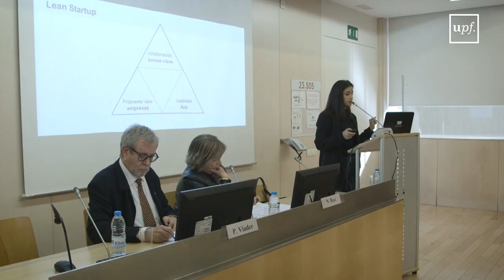Lliurament dels premis UPF Emprèn 2018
L'auditori de l'edifici Mercè Rodoreda va acollir l'11 de desembre del 2018 el lliurament de l'onzena edició dels premis UPF Emprèn, convocats pel Consell Social de la UPF,  en les seves modalitats Idea i Empresa.